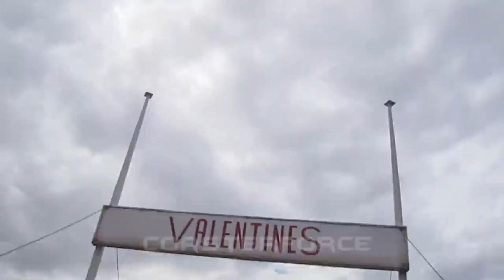5 Tallest Wooden Roller Coasters In The UK 2017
5 Tallest Wooden Roller Coasters In The United Kingdom 2017